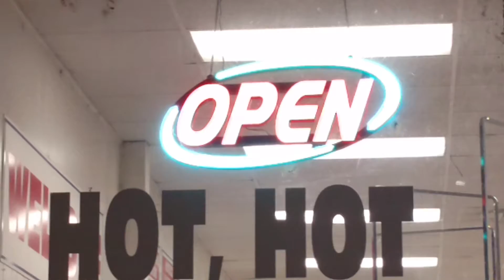Open Sign Changing Colors